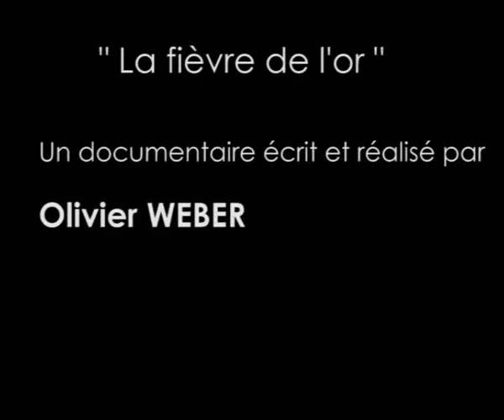Signis_Entretien avec Olivier Weber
Entretien avec Olivier Weber, réalisateur du documentaire "La Fièvre de l'or"